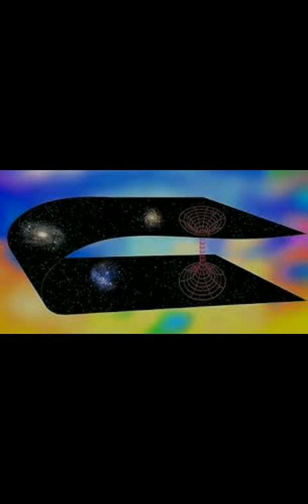Child of visión.Wormhole